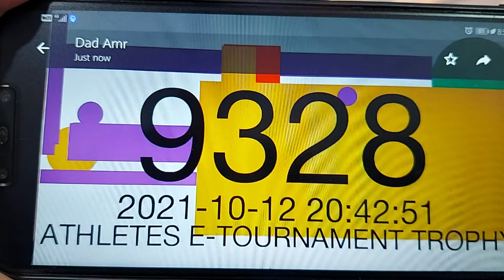Fayrouz Ahmed Gojushiho Sho Athletes E-Tournament Trophy 2021 S6